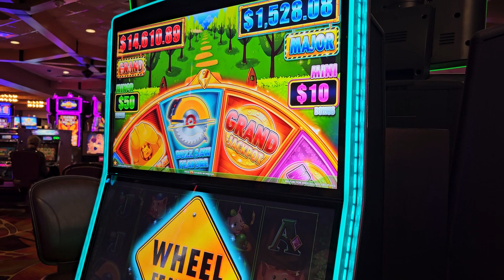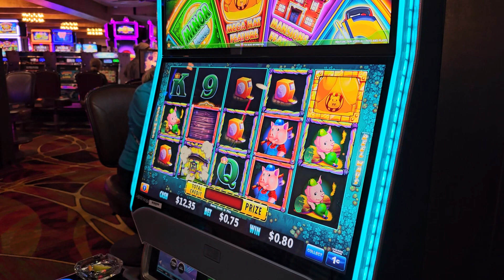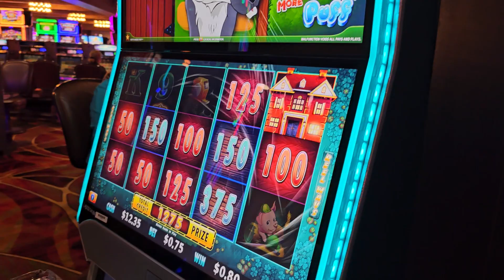Huff N Puff 11/6